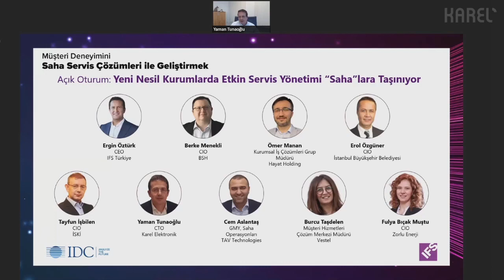Müşteri Deneyimini Saha Servis Çözümleri ile Geliştirmek - Yaman Tunaoğlu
19 Ocak günü gerçekleşen “Müşteri Deneyimini Saha Servis Çözümleri ile Geliştirmek” temalı etkinlikte konuşmacı olarak yer alan Karel Kurucu Ortağı ve Teknik Murahhas Üyesi Sayın Yaman Tunaoğlu görüşlerini aktardı.